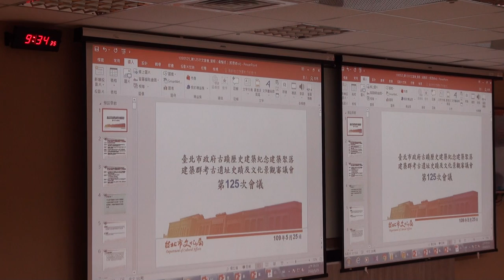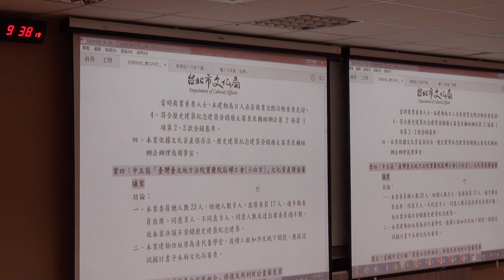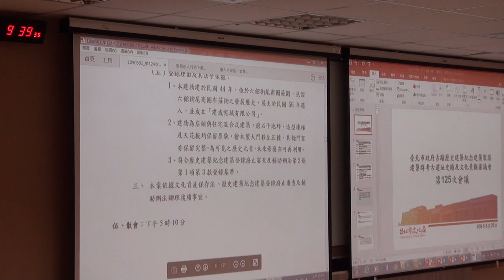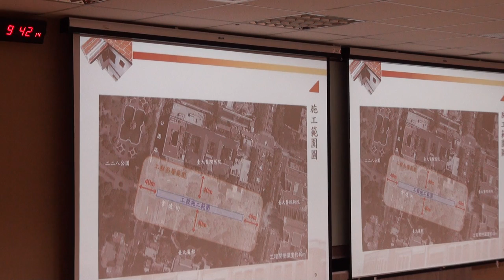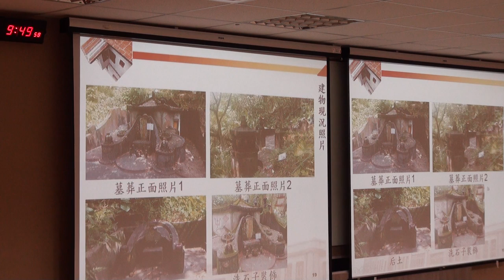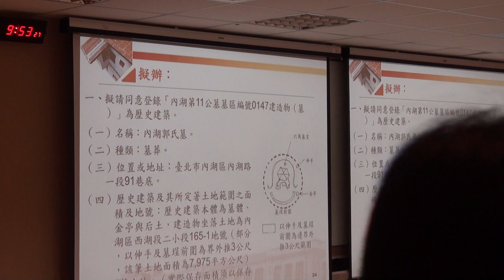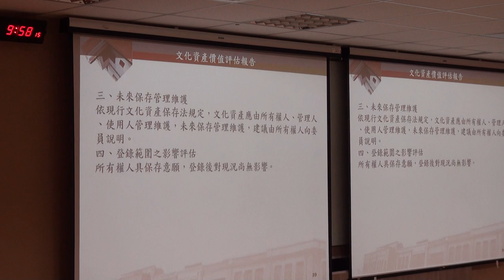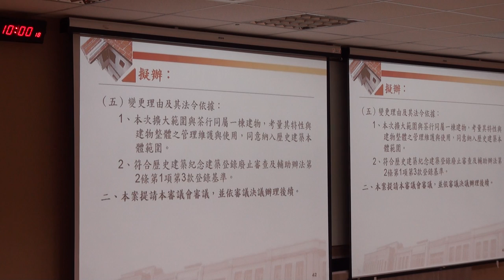臺北市政府古蹟歷史建築紀念建築聚落建築群考古遺址史蹟及文化景觀審議委員會第125次-PART1